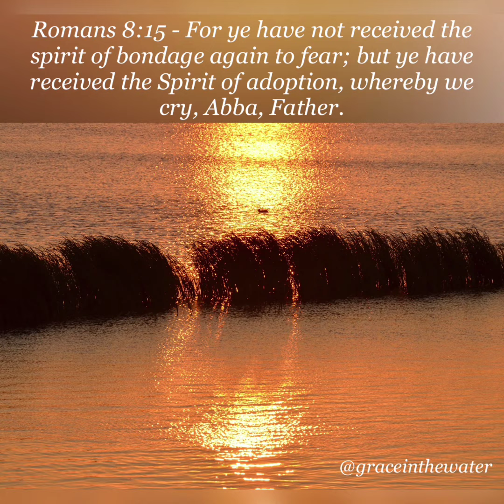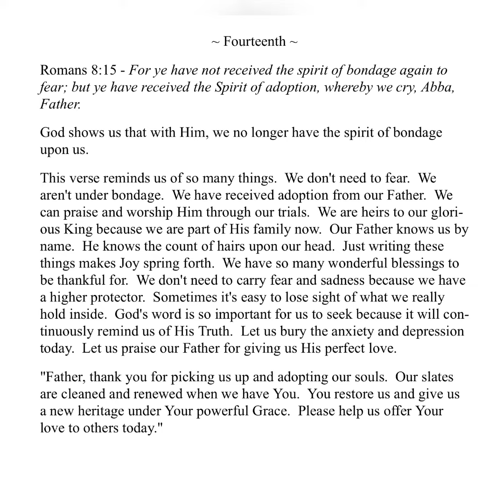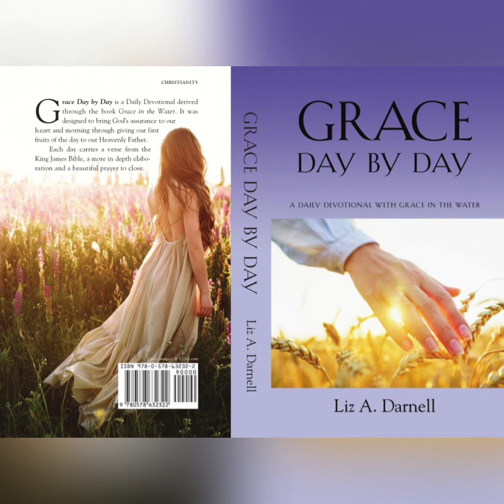01/14/23 - (Grace Day by Day - A Daily Devotional with Grace in the Water 01/14/23)